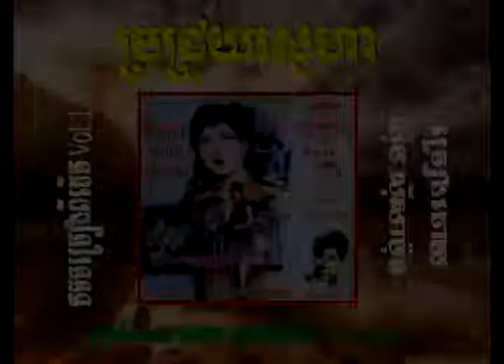ប្រជ្រុយស្នេហា ( Projroy Sneha ) Samuth by Luy Soben